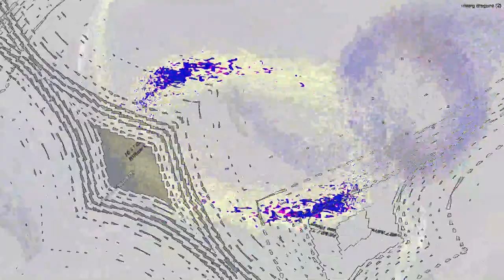[EPILEPSY WARNING] Movie 23 07 16 12h10m48s